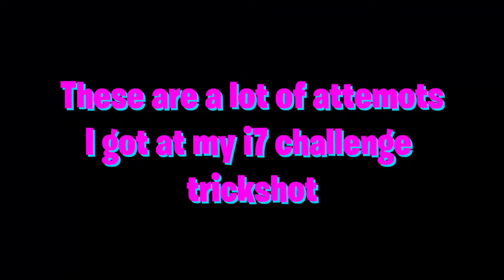We Hit These COOL Fortnite Trickshots! (Road to a Trickshot #11)